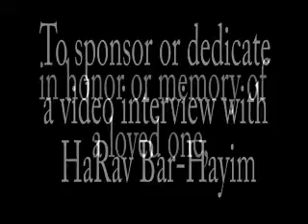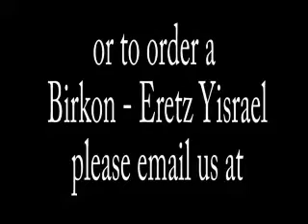The Birth of Prince George - Is a Monarchy a Good Idea?- Interview with Rabbi David Bar-Hayim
Interview with Machon Shilo's Rabbi David Bar-Hayim

Should Israel release terrorists as part of renewed peace negotiations? Watch the following interview with Rabbi David Bar-Hayim: